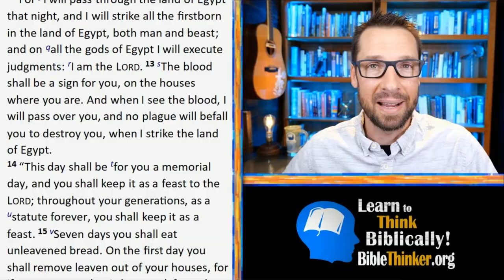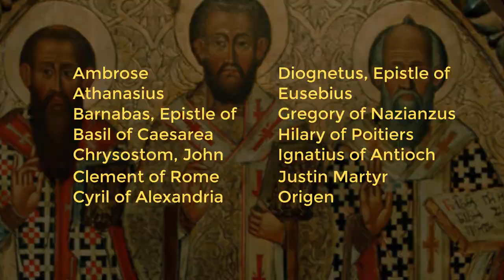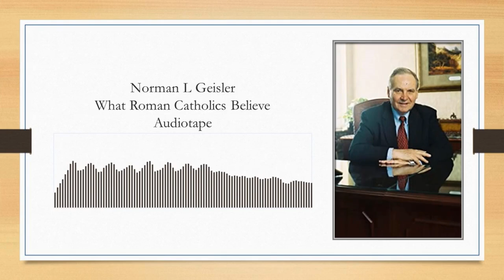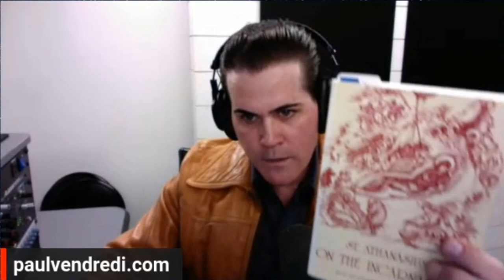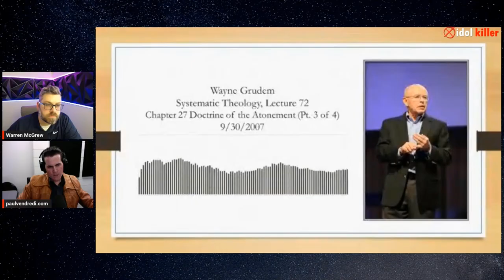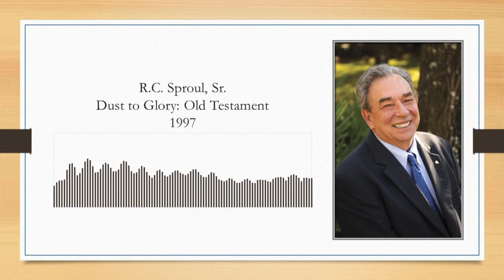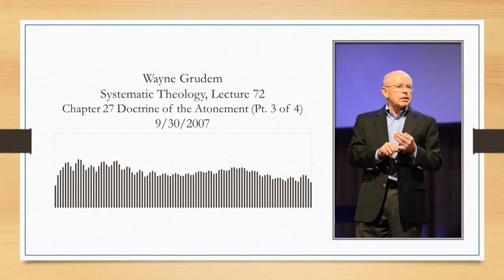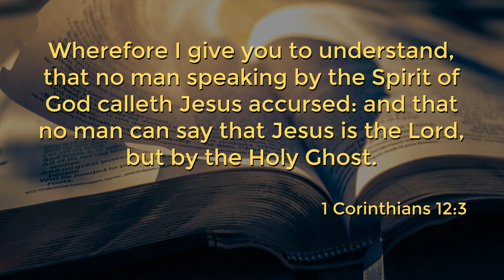What PSA Really Teaches About Jesus - Answering Mike Winger E3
Episode 3/15

Continuing our response to Mike Winger's defense of Penal Substitutionary Atonement (PSA), we address his claim Athanasius taught PSA by examining his actual writings on the work of Christ.

As in past responses, we will continue to provide quotes from @MikeWinger, as well as clips & quotes from various men such as James White @AominOrg, Wayne Grudem, RC Sproul Sr @ligonier, Todd White @ToddWhiteLC, RC Sproul Jr, Alex Metherell & Brian Zahnd @WOLCTV.

This series of videos intends to provide Mike Winger with a respectful response & counter-argument. While he has asserted those who deny PSA do so by misrepresentation && an anachronistic handling of the data, it is our contention that he is the one who has done this very thing - albeit, we do not believe he has done so intentionally. Instead, we believe Mike's sincerely mistaken; the result of his imposing a bias onto the data.

"Did Athanasius Teach Penal Substitution?" The answer is a resounding, "No!"

Books Referenced in this video:

📚 On the Incarnation: Saint Athanasius

Timestamps:

1:45 Mike's 14 Patristic Sources
2:20 Modus Tollens
4:44 Pretending Athanasius held PSA (w James White)
5:58 Making Thomas Aquinas Protestant (w/ Norman Geisler)
7:52 Claiming Athanasius was a PSA Protestant (w/ James White)
9:28 Reconciling James White's conflicting statements
16:56 Athanasius on the need for a public death
18:04 Athanasius, why Jesus died a public & shameful death
21:04 Athanasius, Jesus died to destroy the power of the devil
23:05 Athanasius, Christ as an icon of human unity
23:59 Athanasius, Christ as an icon of indivisibility
24:37 A review of Athanasius' view of the Crucifixion
26:33 Wayne Grudem, why the crucifixion?
30:04 R.C. Sproul, Christ was the quintessential obscenity
34:31 Jesus became sin
36:10 Wayne Grudem, why the crucifixion? Pt 2
39:36 Mark 15:25 on the crucifixion
40:06 R.C. Sproul JR, "that's all we need to know"
40:31 Wayne Grudem on the shame & debasement of Jesus
42:52 Wayne Grudem on the necessity of pain
44:02 Alex Metherell on the suffering of Christ
52:28 RC Sproul God inflicted torment on the Son
54:06 Wayne Grudem Jesus suffered God's wrath
55:53 RC Sproul Jesus was a concentration of evil
1:01:10 Mike Winger misrepresentation of PSA
1:02:52 RC Sproul: God to Jesus "God damn you!"